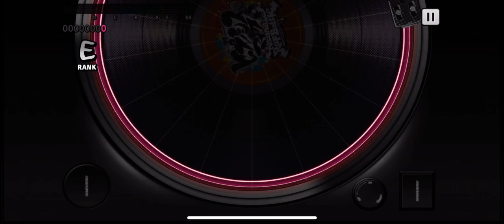Yokohama Walker {Hard} Hypnosis Mic DRB